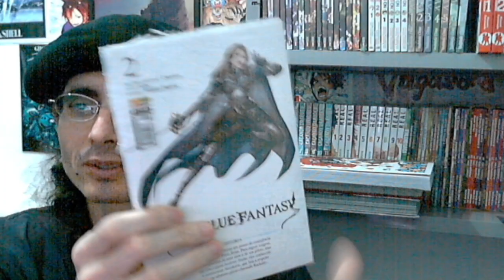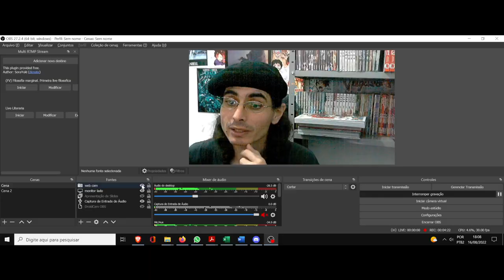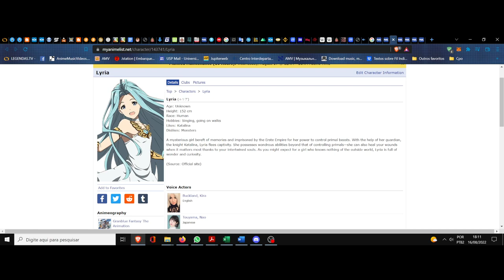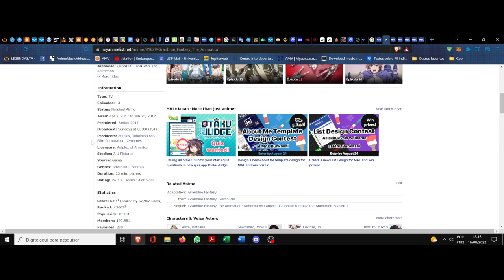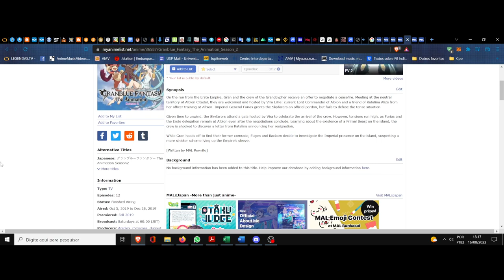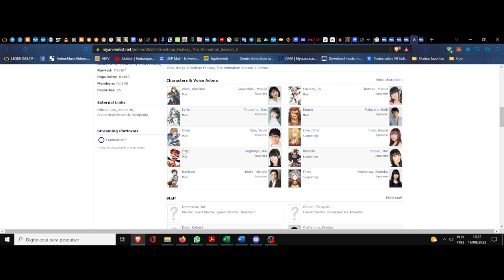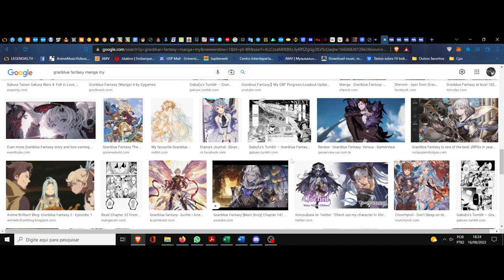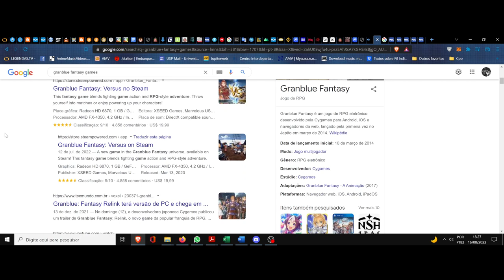(FD) Granblue Fantasy. (Mangá) Um celeste de assas fantásticas